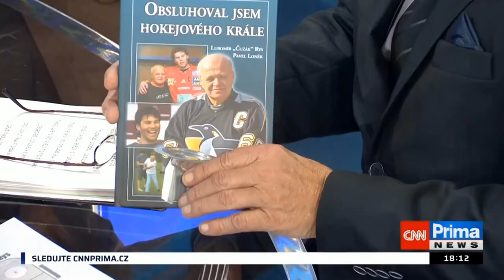Lubomír Čužák Rys Inna Puhajková Jaromír Jágr Jiří Šlégr